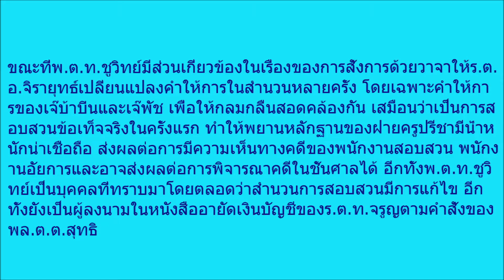แฉชัดๆ! ปมเด้ง ‘พ ต ท ร ต อ ’ เซ่นคดีหวย 30 ล้าน พิรุธนี้แหละชัดเจนโดนเด้งฟ้าผ่า!